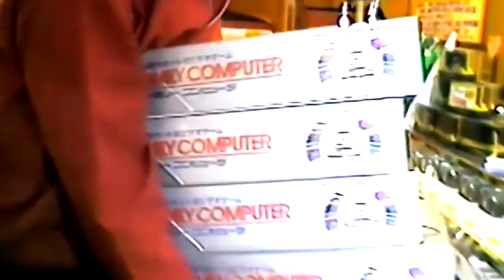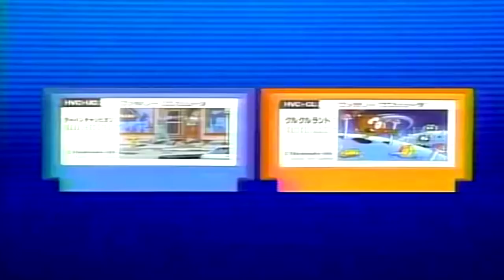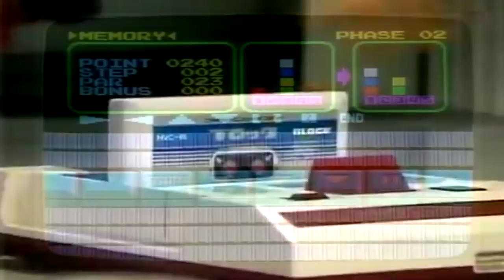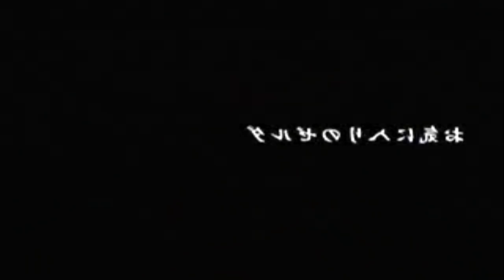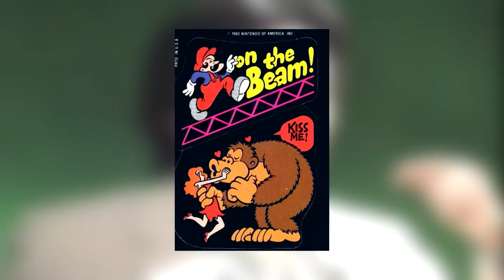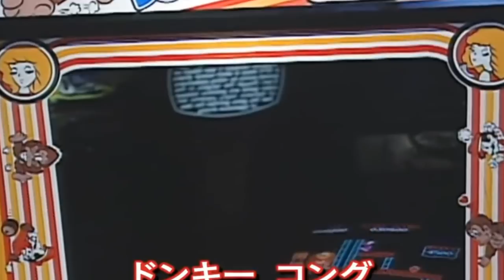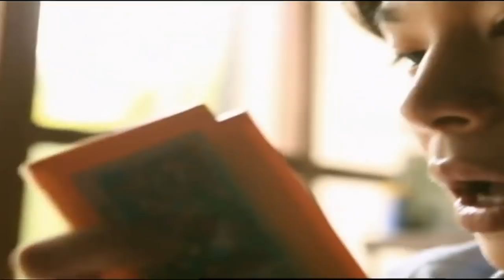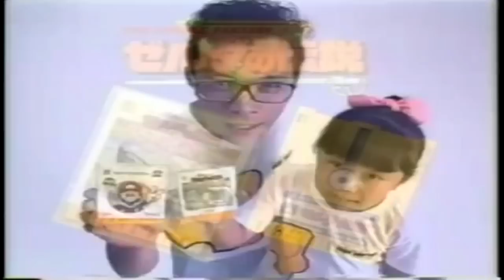OS MAIORES ICONES DA NINTENDO: MARIO E MIYAMOTO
Hoje vamos conhecer mais do mario e principalmente quem foi seu criador Shigeru miamoto, além de falar um pouco de como foi a divisão da Nintendo em grupos
Que foi o molde da empresa japonesa de jogos eletrônicos entaum
Entaum vamos la

Nos anos seguintes ao lançamento do famicom, os consoles sumiam das prateleiras, era comum as lojas ficarem sem o produto, pois a Nintendo distribuía os videogames de forma igualitária às lojas, nem sempre oque determinada loja pedia era oque chegava, a Nintendo não queria que só as grandes redes tivessem seu videogame, mas ai vc me pergunta: Issui qual o porque do sucesso do famicom?
A resposta estava nos jogos, Hiroshi Yamauchi o presidente da Nintendo, apesar de extremamente rígido, valorizava e incentivava a criatividade na empresa, e não deixava que seus artistas, ou seja os criadores dos jogos fossem podados ou influenciados de maneira alguma, ele sempre acreditou que pesquisas de mercado só mostravam o cenario atual, se seguissem essas pesquisas os jogos já sairiam ultrapassados, outra frente que a Nintendo tinha era recrutar os melhores projetistas nas faculdades, para q no momento que saíssem já escolhessem a Nintendo como primeiro e muitas vezes único emprego, pois esses profissionais dificilmente eram liberados para saírem. Recebiam férias, descansos, e retornavam as suas funções depois.